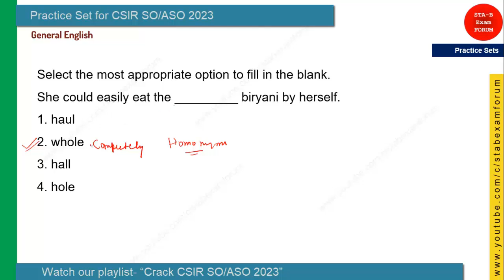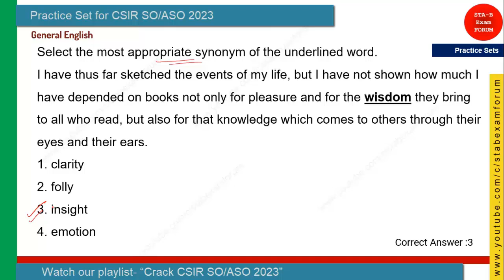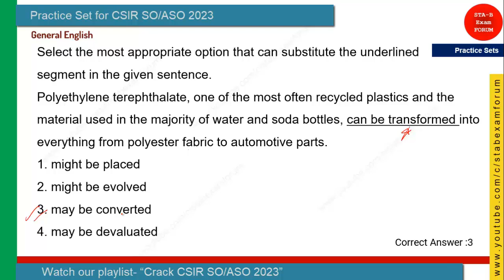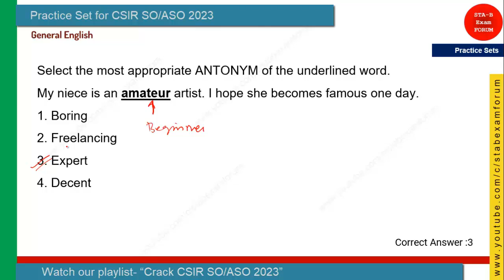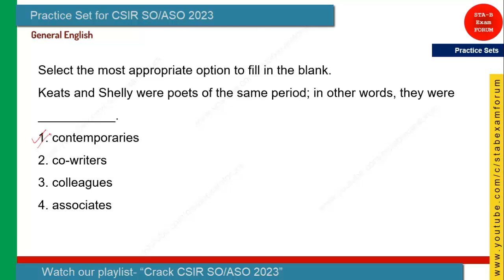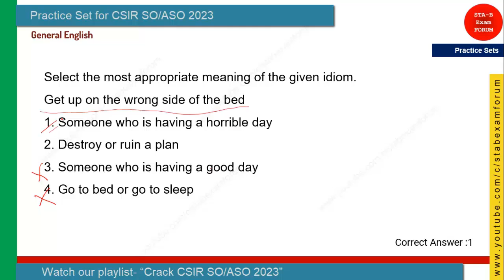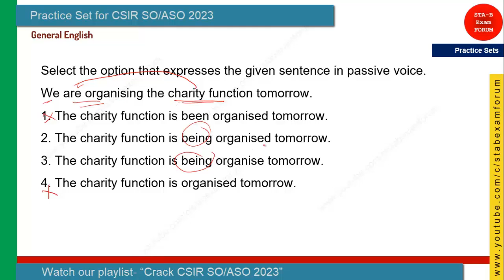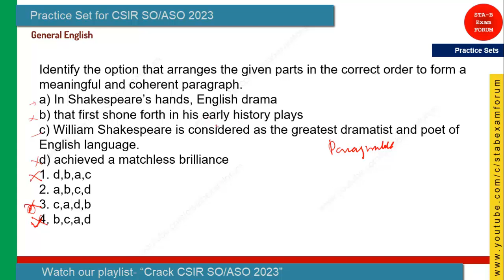CSIR SO ASO 2023 | Practice Set | English | 20 MCQs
In this video, we will practice 20 questions of CSIR SO ASO Exam.

About AnB Exam Forum

This is self prepared, self motivated, self experience based learning channel dedicated for ISRO, DRDO and CSIR exam for the recruitment of techical and admin allied cadre( STA B, admin assistant, technicians, fireman,drivers etc).

"Our Guidance, Yours Hardwork" is the motto of this channel.